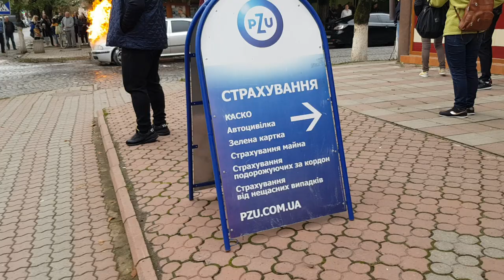В центрі Виноградова горів автомобіль: пожежу власними силами загарити не вдалося (ФОТО,ВІДЕО)